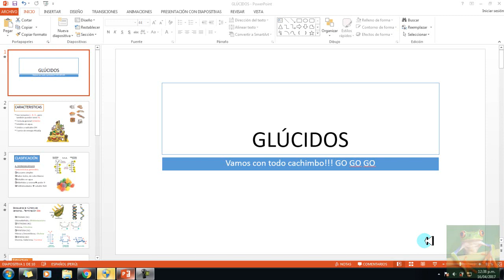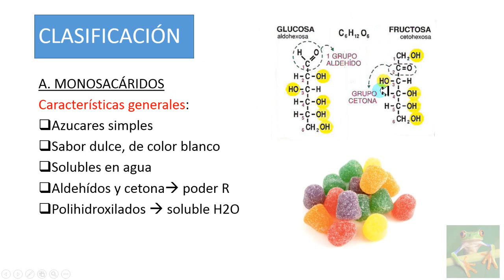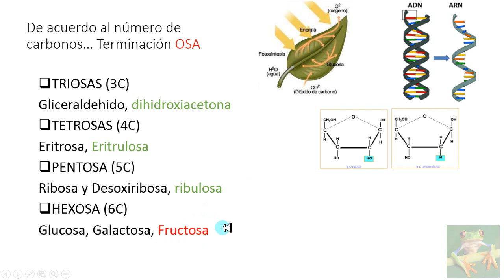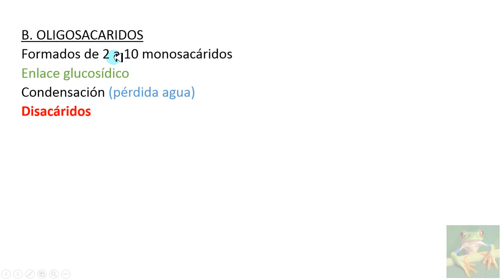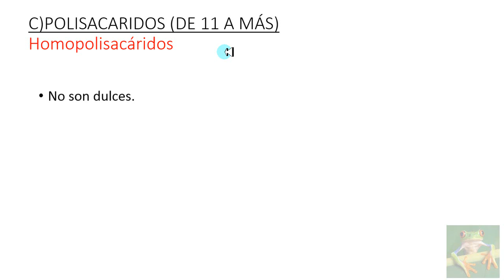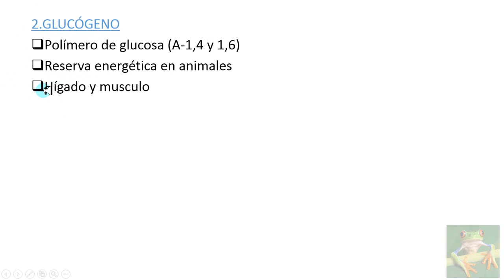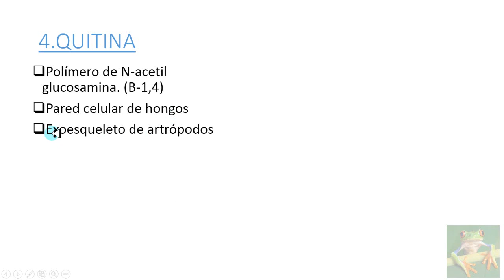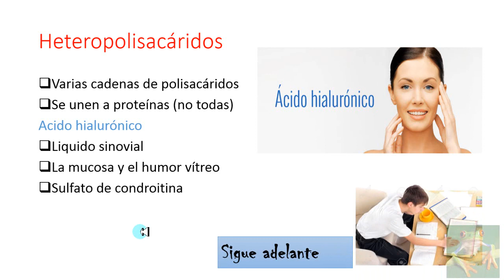Glúcidos (biomoléculas orgánicas)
Los glúcidos son biomoléculas ternarias compuestas de Carbono, hidrógeno y oxigeno. sin embargo hay algunos como la quitina (presente en la pared celular de los hongos y en el exoesqueleto de insectos) que poseen nitrógeno.